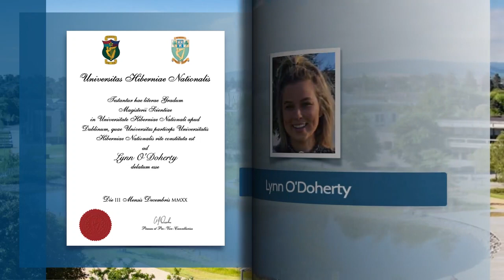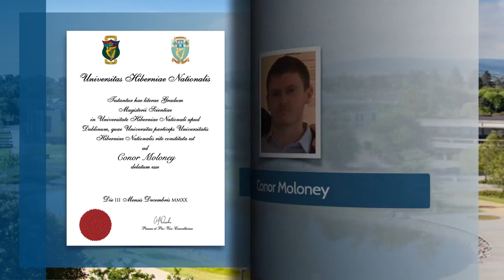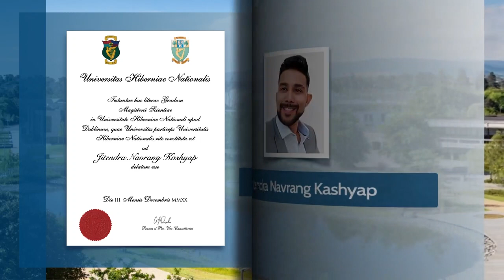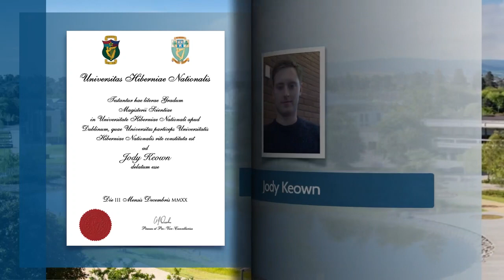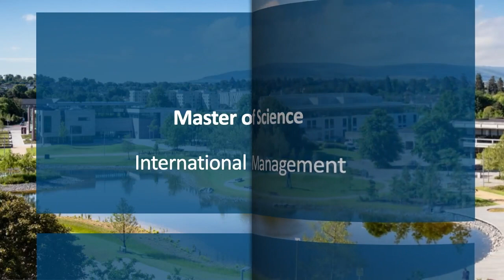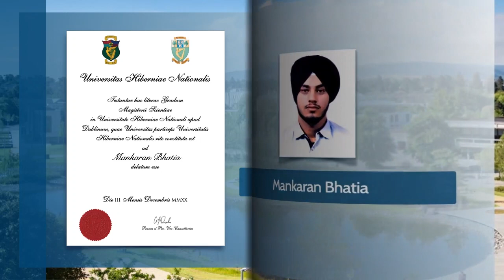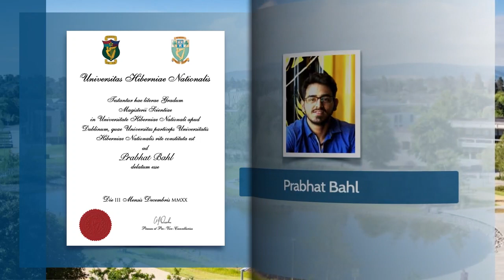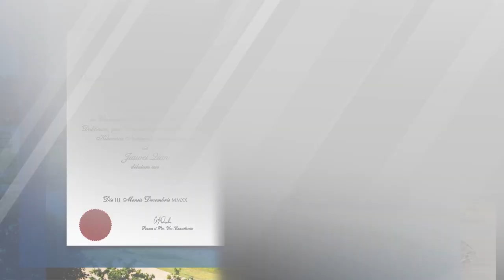UCD Michael Smurfit Graduate Business School 2.30